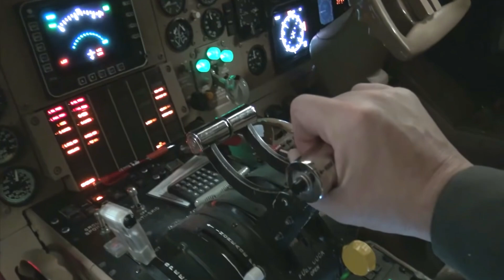How Reverse Thrust Works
I give you a brief explanation of the Reverse Thrust system on Planes